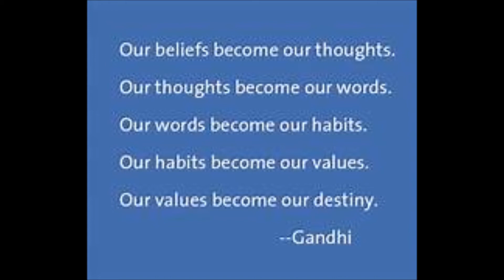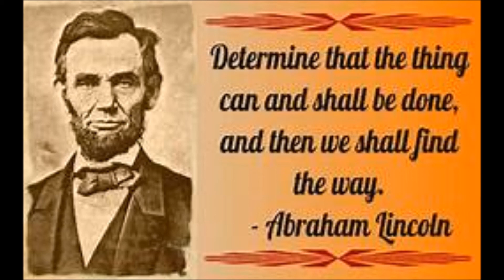My Movie HE WHO BELIEVES March 23, 2020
Be safe and healthy music friends.